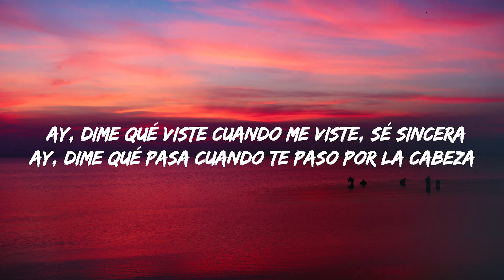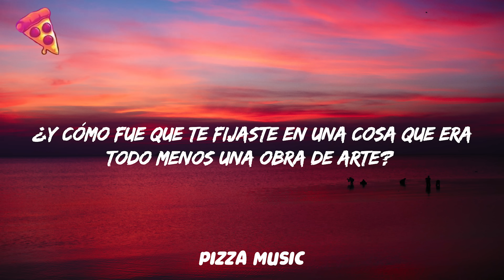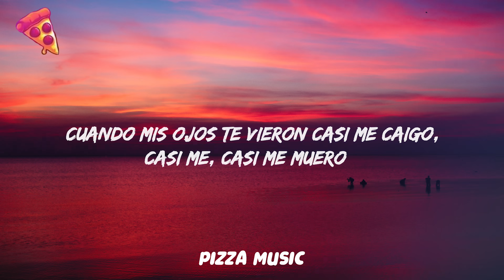Camilo, Evaluna Montaner - Machu Picchu (Letra/Lyrics)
[Letra de "Machu Picchu"]

[Coro: Camilo & Evaluna Montaner]
Ay, dime qué viste cuando me viste, sé sincera
Ay, dime qué pasa cuando te paso por la cabeza
Yo sé que estoy loco, pero tú más loca de haberte fijado en mí
Yo sé que estoy loca, pero tú más loco de haberte quedado aquí

[Verso 1: Evaluna Montaner & Camilo]
Yo que debería estar encerrada en una jaula (En una jaula)
¿Cómo fue que terminé al ladito tuyo en mi cama?
Mira qué cosa, y ahora te tengo sin merecerte (Sin merecertе)
Que no haya tenido que disfrazarmе para tenerte (No, no)

[Coro: Camilo & Evaluna Montaner, Camilo]
Ay, dime qué viste cuando me viste, sé sincero (Dime qué fue lo que viste)
Ay, dime qué pasa cuando te paso por la cabeza (Dime, dime)
Yo sé que estoy loca, pero tú más loco de haberte fijado en mí (De haberte fijado en mí)
Yo sé que estoy loca, pero tú más loco de haberte quedado aquí (Loca, loca)

Yo tengo más ruinas que Machu Picchu
He destruido mil planetas con cosa que he dicho
¿Y cómo fue que te fijaste en una cosa que era todo menos una obra de arte?

[Refrán: Camilo]
Yo hago lo que quieras (Yo hago lo que quieras)
Pa' que tú me quieras (Solo pídelo)
Ay, dime qué viste cuando me viste, sé sincero (Dime, dime, dime)
Ay, dime qué pasa cuando te paso por la cabeza (¿Qué pasa?)
Yo sé que estoy loca, pero tú más loco de haberte quedado aquí (Loca, loca, loca)

[Puente: Camilo]
Cuando mis ojos te vieron casi me caigo, casi me, casi me muero
Cuando mis ojos te vieron, no solo te vieron, sino que al amor conocieron

[Refrán: Camilo]
Yo hago lo que quieras (Camilo y Evaluna)
Pa' que tú me quieras

[Outro: Camilo]
Camilo y Evaluna